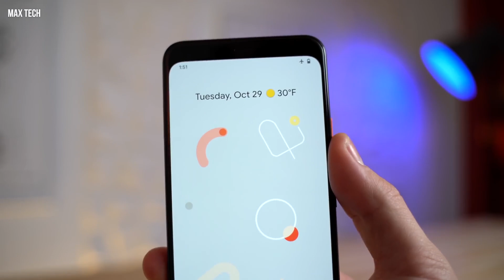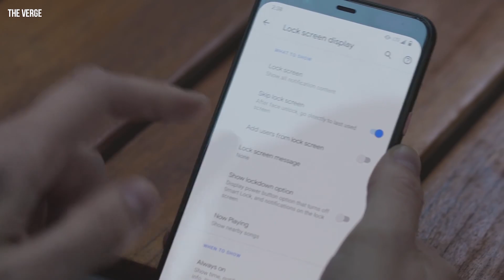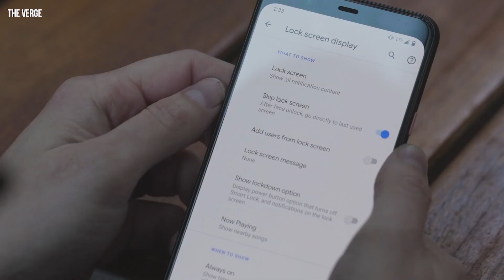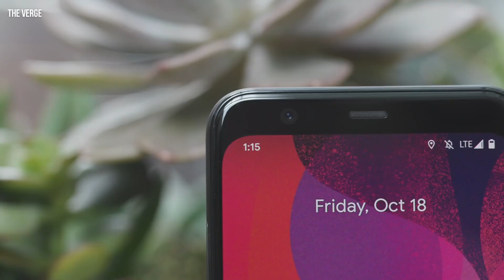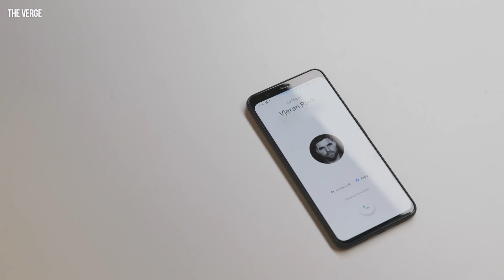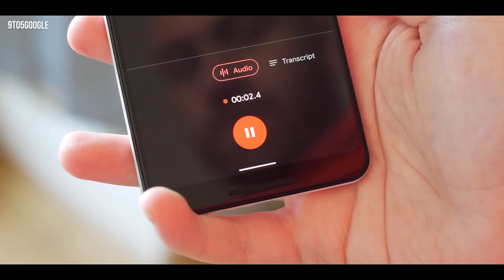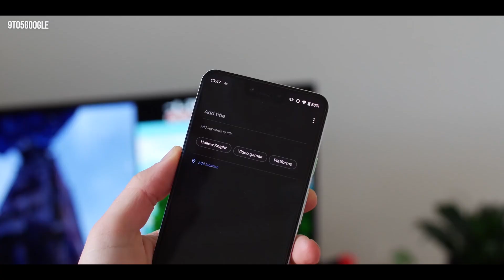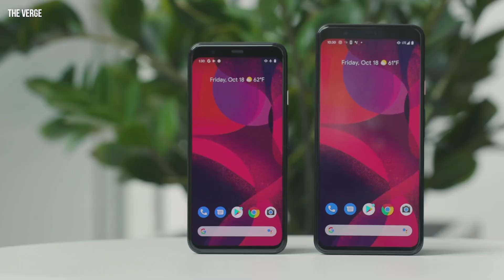Pixel 4 - Chiếc điện thoại nhiều tính năng bậc nhất năm 2019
Chào mừng anh em đã quay trở lại với kênh YouTube của Di Động Việt. Những ngày qua rất nhiều thông tin liên quan đến pixel 4 đã tràn ngập các mặt báo cũng như video clip, và chúng ta nói thẳng ra là đã ngập ngụa trong các bài giới thiệu tính năng, phân tích thiết kế hay tại sao nó lại có phần giống iPhone như thế rồi. Ngày hôm nay mình sẽ mang đến cho anh em một góc nhìn khác về con Pixel 4 này để chúng ta thấy được đâu là mục tiêu thực sự của Google khi giới thiệu sản phẩm này nhé.